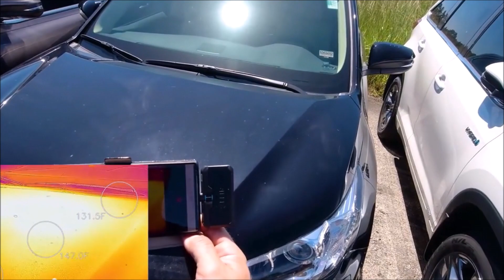Los Videos mas Raros del Mundo 291 / Videos Asombrosos